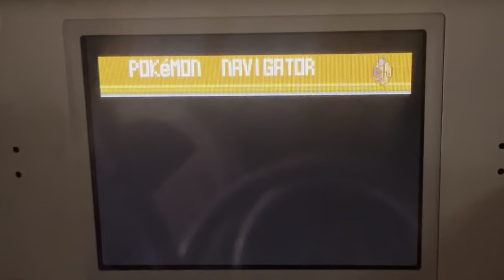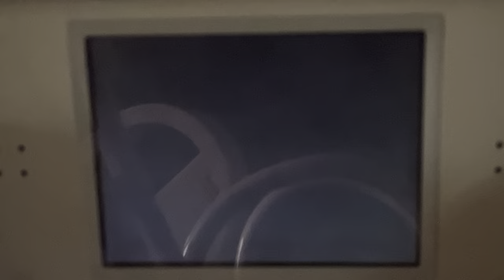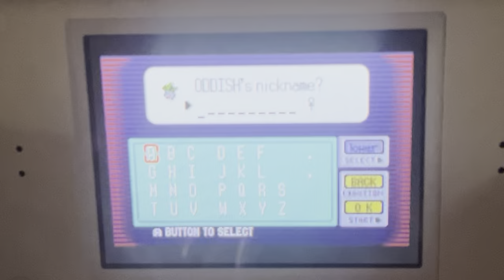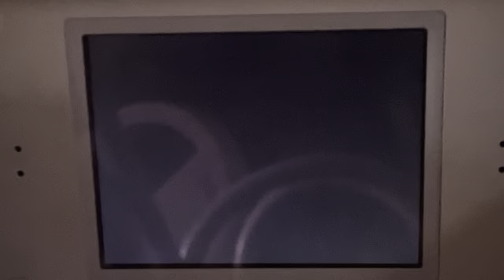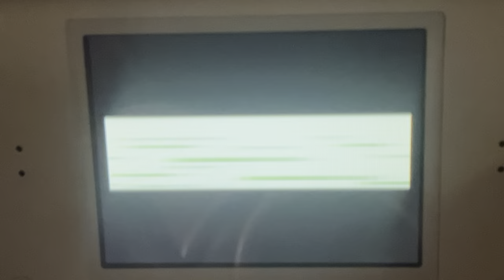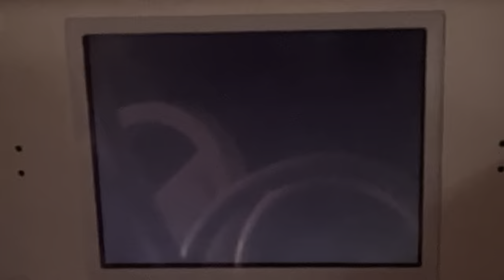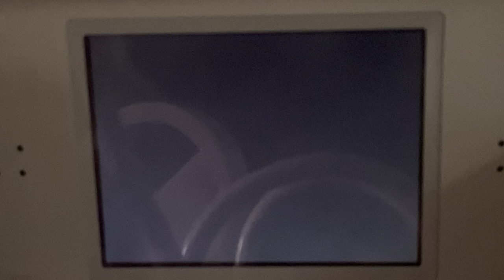Yet another Pokémon Ruby nuzlocke part 10 she broke my game?!?!!